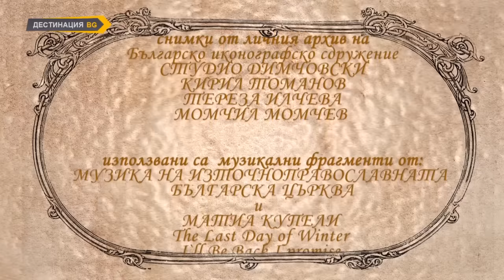Посредници между земята и небето, епизод 11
Документална поредица за православна култура на канал Дестинация БГ.
автор и сценарист: Христина Симеонова
оператор: Калоян Георгиев
монтаж: Милена Йоцева